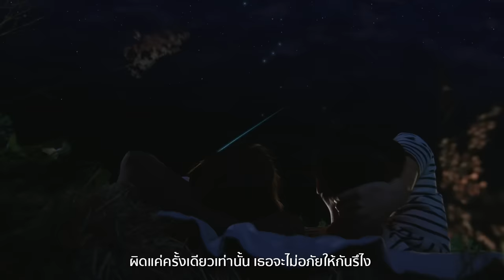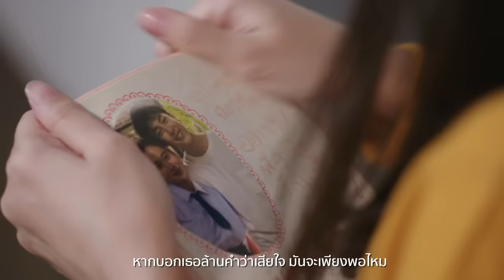ผิดแค่ครั้งเดียว Ost.ตราบฟ้ามีตะวัน | หนึ่ง ณรงค์วิทย์ | Official MV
ผิดแค่ครั้งเดียว   Ost.ตราบฟ้ามีตะวัน
ศิลปิน : หนึ่ง ณรงค์วิทย์
คำร้อง : ณรงค์วิทย์ เตชะธนะวัฒน์
ทำนอง : ปรเมศวร์ เหมือนสนิท
เรียบเรียง : พิทยา พูลดาวทอง

ดาวน์โหลดเพลงประกอบละคร ตราบฟ้ามีตะวัน (My Forever Sunshine)

ก็มันไม่ตั้งใจ  ผิดไปก็รู้ตัว
ที่แกล้งหนีไปเพราะฉันกลัว ไม่ใช่ไม่รับผิด

ให้ฉันต้องคุกเข่า อ้อนวอนอีกนานเท่าไหร่
เธอถึงรับคำว่าเสียใจ ไม่โกรธอยู่อย่างนี้

* ฉันรู้ตัวว่ามันไม่ดี ไม่ดีพอให้เธอรักกัน
  คำขอโทษของฉัน เลยถูกทิ้งตรงนั้นต่อไป

** ผิดแค่ครั้งเดียวเท่านั้น เธอจะเกลียดกันไปจนตายหรือไง
   ถามสักคำหนึ่ง เพราะมันคาใจ ตอบกันได้ไหม
   ผิดแค่ครั้งเดียวเท่านั้น เธอจะไม่อภัยให้กันรึไง
   หากบอกเธอล้านคำว่าเสียใจ  มันจะเพียงพอไหมให้คืนดี
  (หากบอกเธอล้านคำว่าเสียใจ  มันจะเพียงพอไหมให้เธอคืนดี )

หากพอเหลือเยื่อใย  อย่าทำเย็นชาได้ไหมเธอ
เธอก็รู้ว่าฉันนั้นรักเธอ  มากมายสักแค่ไหน

(ซ้ำ*/**)